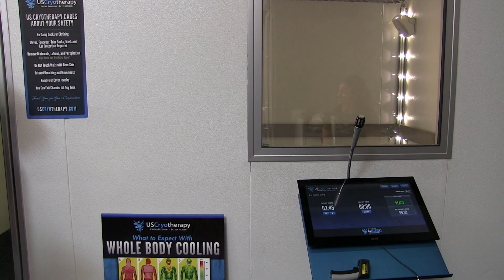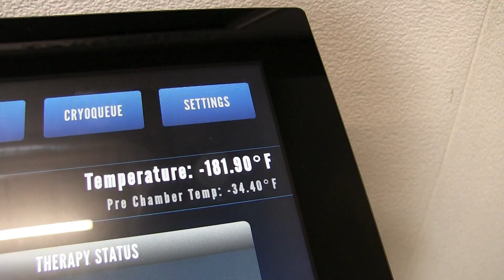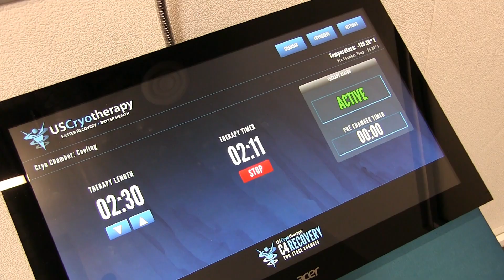Domingo Ayala Attempts -180 Degree Cold Chamber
In preparation for playing in the cold weather, Domingo takes some swings in a cryotherapy cold chamber. These chambers sit at around -180 degrees. Can Domingo stay in there for 2:30??? Watch and see!

Let's talk beisbol on SOCIAL MEDIA!